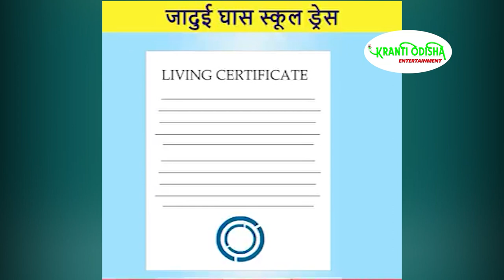जादुई घास स्कूल ड्रेस | Moral Stories | Hindi Kahaniya | Hindi Fairy Tales | Stories In Hindi